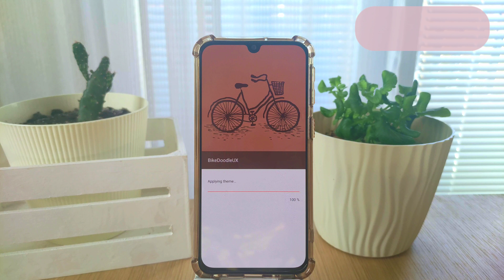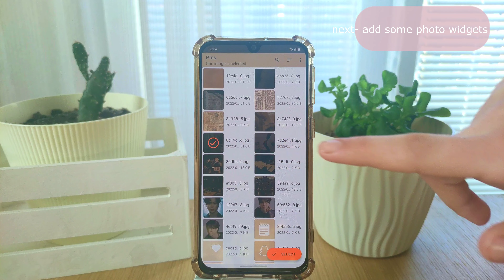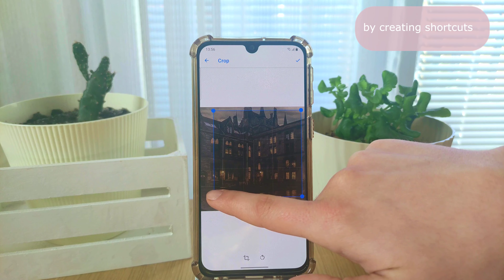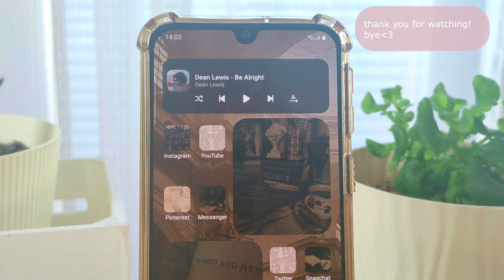how to make your phone aesthetic | dark academia aesthetic | dark brown theme | android phone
Hello everyone🤍
Dark Academia,  even though I don't consider my self as part of this aesthetic I really enjoy it and really like it, also my sister is a big fan of this aesthetic! Dark brown looks so good especially now during winter with cold days. Hope you like it as well:)

Pinterest board with all of the phone customizations that I have published on my youtube channel

Aand I made a playlist here on youtube so every "how to make your phone aesthetic" video is in one place so everything can be easily found:)

📌Apps used in the video:
Shortcut Maker

📌My phone model:
Samsung A40